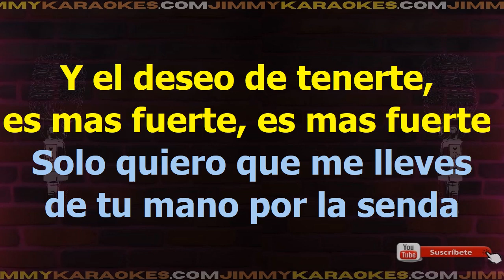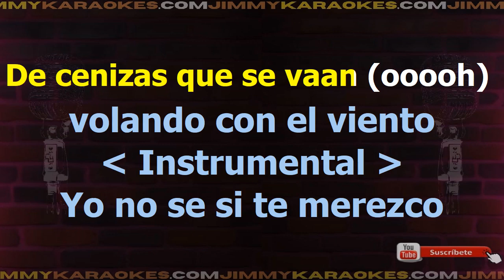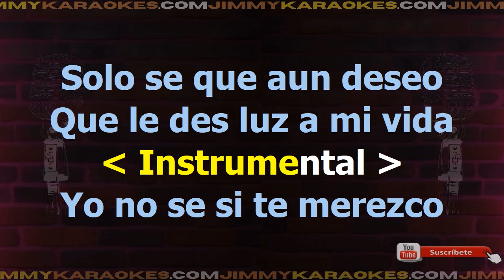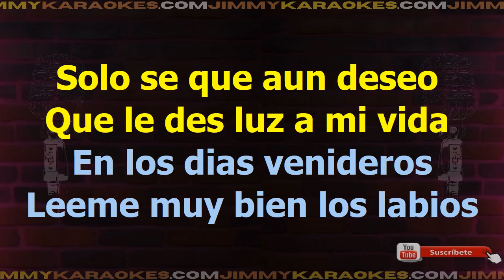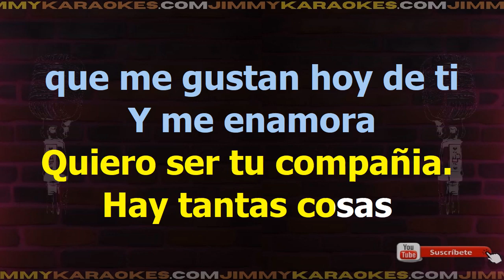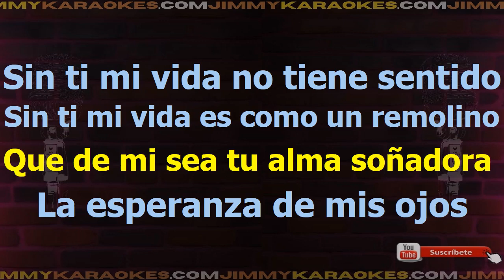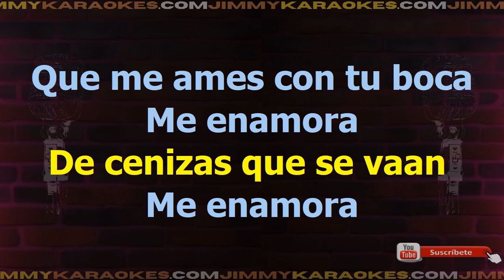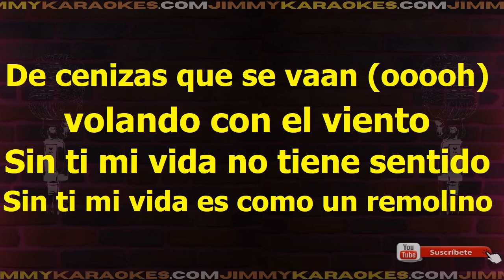Juanes Me Enamora Cumbia Karaoke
¡Hola! Soy Jimmy y acabo de subir la canción Me Enamora Cumbia de Juanes.

Te dejo la letra de la canción Me Enamora Cumbia de Juanes.

Desde esta pagina podras descargar el Karaoke de la cancion Me Enamora Cumbia de Juanes.

DESCARGAR KARAOKE

LETRA

TÃº me pides que te deje ahora , ahora Ahora cuando mÃ¡s te necesito
TÃº me dices que este amor se fue al olvido ahora Ahora cuando yo ya no te olvido
TÃº me pides que seamos solo buenos amigos Y a mÃ­ no me interesa ser tu amigo
TÃº me dices que este amor te sabe a malo
Que malo que dices eso, pero que bueno que se acabÃ³

Mala gente , te burlaste de mis sentimientos y ahora te lamentas
Mala gente, vas a pagarla caro porque a mÃ­ tÃº ya no me interesas
Mala gente, porque tu eres una mentirosa y una mala gente
Â¡Y en el infierno enterita enterita te vas a quemar!

TÃº me pides que regrese ahora, ahora Y ahora es a mÃ­ a quien lo le importas
TÃº me pides que seamos mÃ¡s que amigos, amigos Y amigos para que si no hay cariÃ±o
Hoy por fin me he dado cuenta de tu engaÃ±o De tu mala calaÃ±a y tanto mal que me hiciste tÃº

Letra aÃ±adida por: Potrilla (#21.910)

Si quieres descargar este archivo .kar te dejo el link de mi sitio web